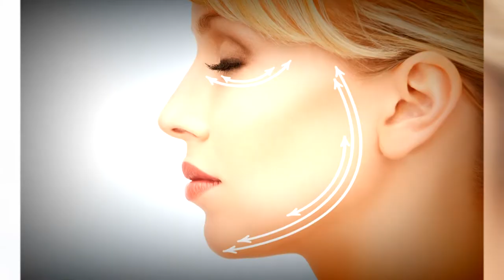Cilt lekelerinden kurtulmak mümkün müdür?